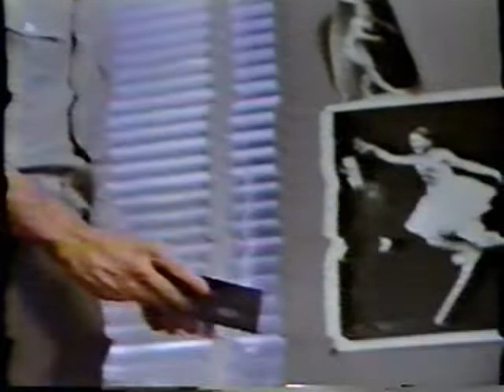BETAMAX SCENE FROM VIDEODROME!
from the 1983 movie Videodrome. here is a very strange Betamax tape!! (I have no idea what that other audio is, nor where it's from!!)